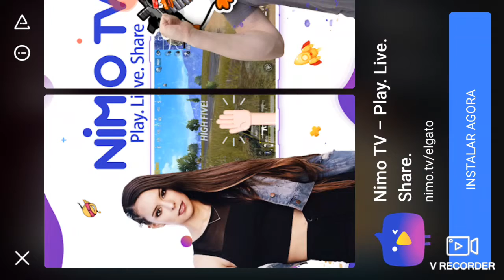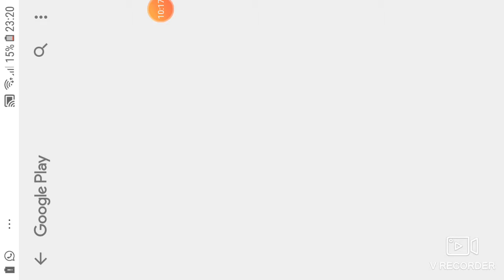Jogando Dragon ball